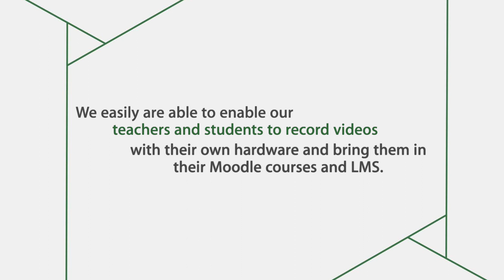The University of Kassel was up and running with Panopto after two weeks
Hear from Sebastian Kurte-Breul from the University of Kassel around the impact that Panopto has made for staff and student body.

On November 10th, 2022 we held our 10th annual Panopto EMEA User Conference in London where we were joined by 150+ in-person and virtual educators.

As a market leader serving more than 10 million active users worldwide, Panopto is committed to offering a best-in-class product for our customers today and in the years to come. We continue to invest in the product innovation, partnerships, and world-class support that our customers trust. We can’t wait to see you all again next year.